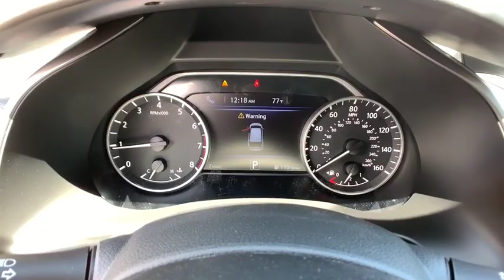2019 Nissan Murano Reno, Carson City, Northern Nevada, Roseville, Folsom, NV A7116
Pearl White Tricoat New 2019 Nissan Murano available in Reno, Nevada at Nissan of Reno. Servicing the Carson City, Northern Nevada, Roseville, Folsom, NV area.